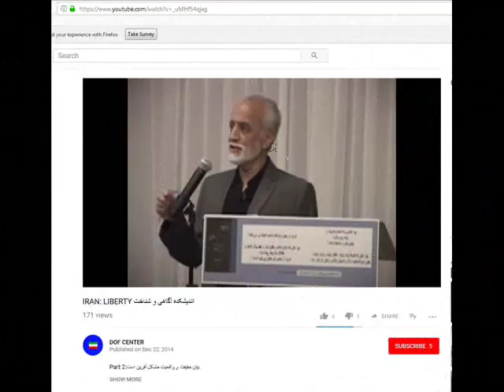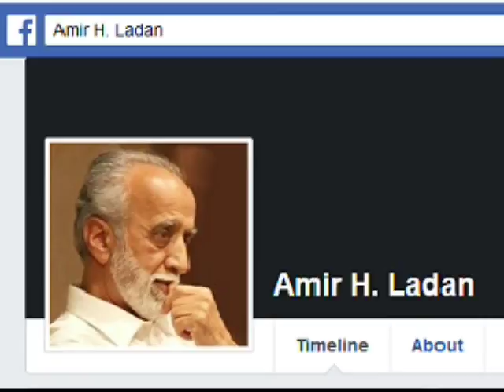Amir Hossein Ladan 21 Sep 2018